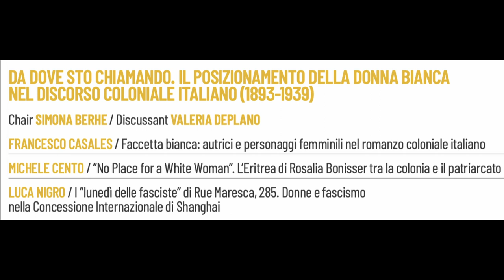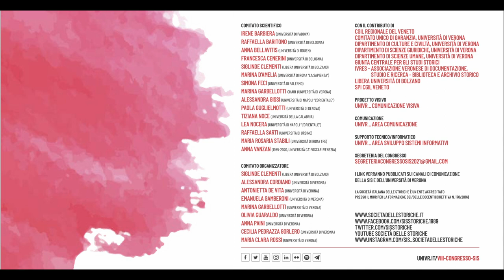DA DOVE STO CHIAMANDO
VIII CONGRESSO DELLA SIS (9-12 giugno 2021)

panel: DA DOVE STO CHIAMANDO. IL POSIZIONAMENTO DELLA DONNA BIANCA NEL DISCORSO COLONIALE ITALIANO (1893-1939)

Chair SIMONA BERHE / Discussant VALERIA DEPLANO
FRANCESCO CASALES / Faccetta bianca: autrici e personaggi femminili nel romanzo coloniale italiano
MICHELE CENTO / “No Place for a White Woman”. L’Eritrea di Rosalia Bonisser tra la colonia e il patriarcato
LUCA NIGRO / I “lunedì delle fasciste” di Rue Maresca, 285. Donne e fascismo
nella Concessione Internazionale di Shanghai